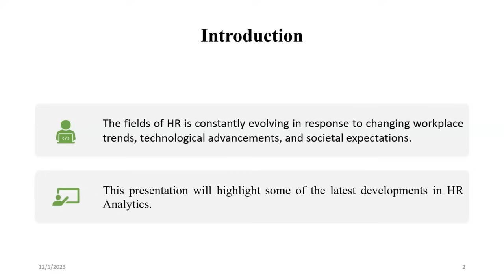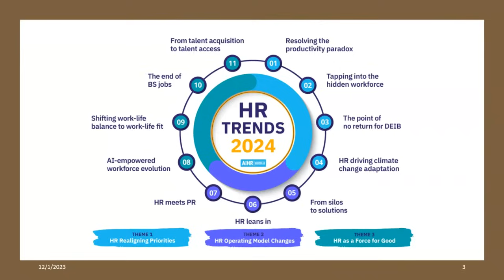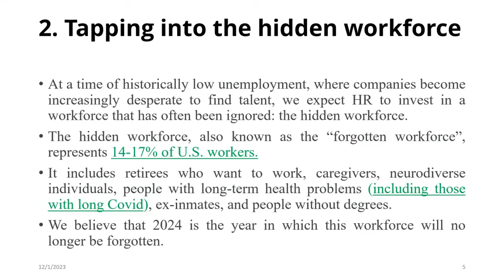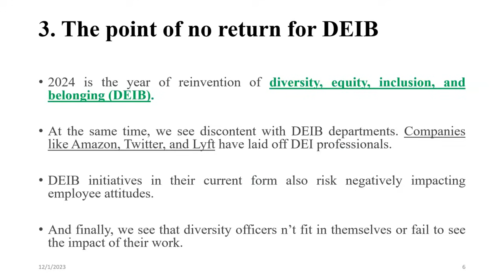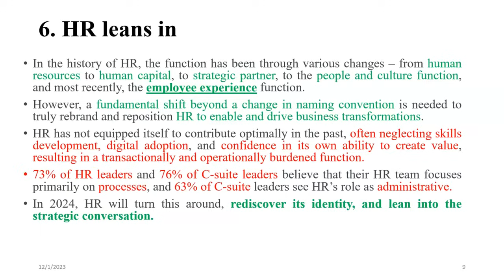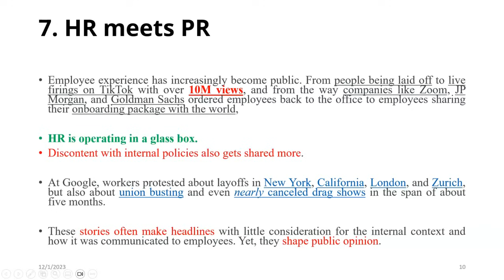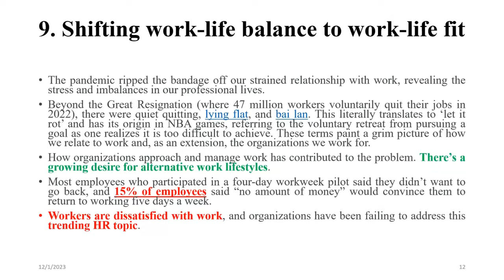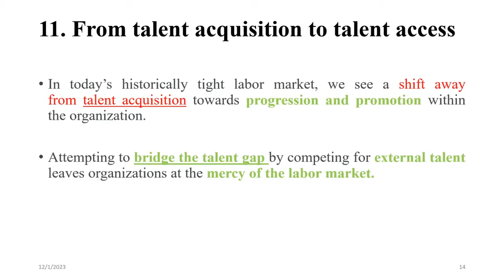11 AI-HR TRENDS FOR 2024 (HR ANALYTICS)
11 AI-HR TRENDS FOR 2024 (HR ANALYTICS)
The video belongs to business analytics and data science related topics. The purpose of videos is to impact society and add to the body of knowledge in the area.
AI-HR TRENDS,
A.I
,AI-HR,
HR,
AI-HR TRENDS FOR 2024,
HR ANALYTICS,
11 AI-HR TRENDS,
11 AI-HR TRENDS FOR 2024,
11 AI-HR TRENDS FOR 2024 (HR ANALYTICS),
HR,
history of HR,
hours,
human resources,
human resources songs,
oh
artificial intelligence,
future of HR,
future of work,
ai-hr trends,
Lean HR,
HR Strategies,
HR productivity,
Productivity Paradox,
DIEB,HR Meets PR,
AI-Empowered Work Force Evaluation,
Work Life Fit,
SDG Goals,
UN,
HR as Glass box,
HR analytics,
HRM,
ai revolution
AI/ML/DL,
Human Resource,
Lean HR,
HR Strategies,
HR productivity,
Tapping Hidden Workforce,
Productivity Paradox,
DIEB,
Driving Climate Change adaptation,
HR Meets PR,
Work Life Balance,
Work Life Fit,
End of BS Jobs,
Talent Access,
strategic thinking,
sustainability,
SDG Goals,
UN,
HR analytics,
diversity,
equity,
inclusion,
belong
Talent Acquisition,
forgotten workforce,
C-Suite, strategy,
HR,
HRM,
AI-HR TRENDS,
HR ANALYTICS
AI-HR -TRENDS,
AI _HR _TRENDS,